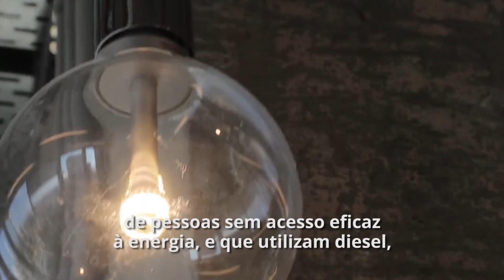Baterias de energia renovável para evitar cortes de luz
A inovadora Enass Abo-Hamed desenvolveu um sistema de armazenamento energético que se transporta facilmente e que leva luz a lugares onde o acesso à rede elétrica é limitado.